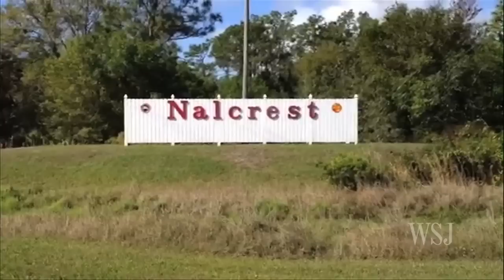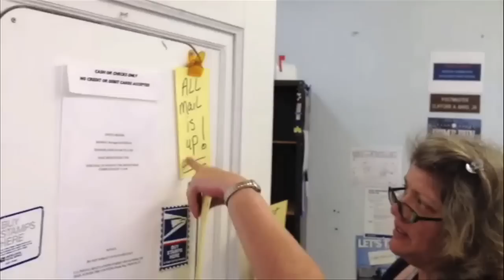No More Mail, Dogs: Retired Postal Workers Rest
A retirement community in Florida caters to retired mail carriers with the U.S. Postal Service. WSJ's Jennifer Levitz finds many prefer mail to email, and no dogs are allowed.